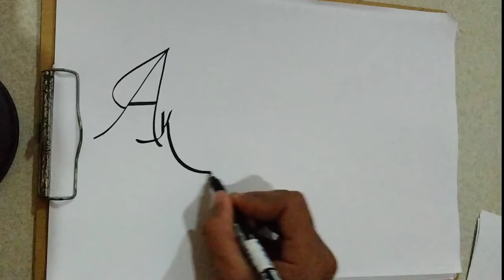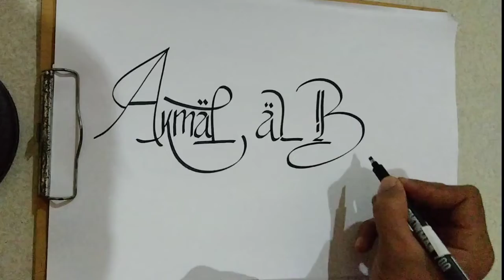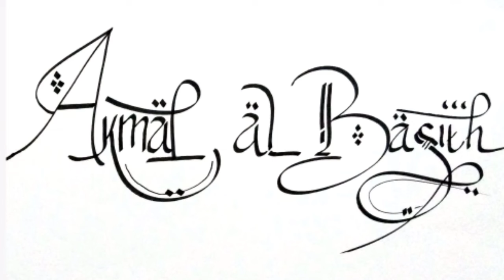Coretan Jalanan | AKMAL AL BASITH